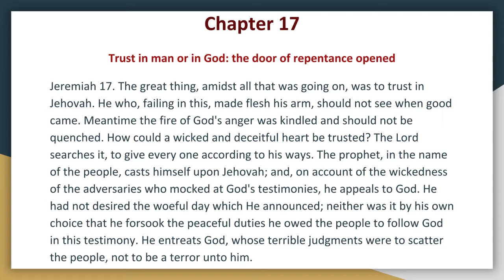Synopsis of The Books of The Bible by JND OT Major Prophets Jeremiah Chapter 17 Audio Book